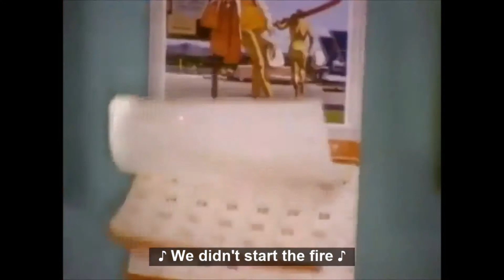Marlee Matlin's Best Moments Part III [CC]